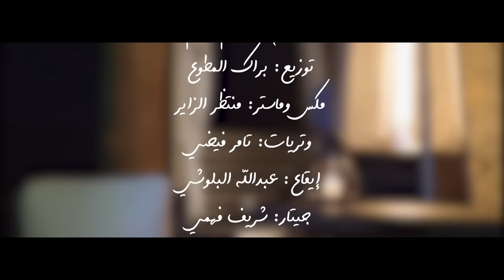يسرا سعوف - ما انساه (حصريا) | 2019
أشترك في قناة يسرا سعوف الرسمية

Yosra Saouf - Ma Ansah (Exclusive) | 2019

كلمات:صهيب السامر
ألحان: إبراهيم غانم
توزيع: براك المطوع
مكس و ماستر: منتظر الزاير
وتريات: تامر فيضي
إيقاع: عبدالله البلوشي
جيتار: شريف فهمي
ناي: أحمد خيري
قانون: محمود عامر
هندسة صوت: عمار خاطر

إشراف عام
علاء شاهين

كلمات الأغنية

ما انساه ما انساه
جرحك ابد ما انساه
مثل النبض
بييه انفرض
وبكلبي الكاه
صعبه الجرح
لمن يجي
من واحد اهواه

مجروح اجيتك وحلفت بيدك تداويني
متوقعت منك ابد انت التاذيني
بعيوني خليتك نضر تاليها تعميني
يم الله حقي موجود
ميروح ابد لا والله

ولا يوم ولا يوم
كلبي برد ولا يوم
حيل انكسر
عاش بقهر
خليته مصدوم
عشت بوهم
حيلي انهدم
 من كد الهموم
تجرحني ليش بأي ذنب جاوبني ياريتك
ما قصرت وياك انه من كلبي حبيتك
ما اذكر بعمري ابد  بحجايه اذيتك
تجرحني تالي وتروح
وتكلي حبنه إنساه